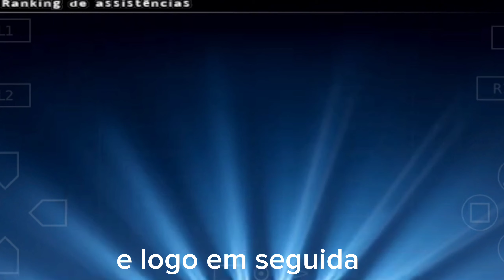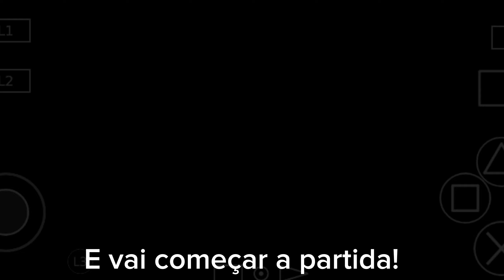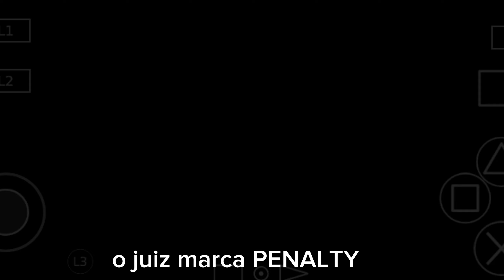Uefa Champions League com o Bayern: Coisas bizarras aconteceram! #2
Bom dia, boa tarde e boa noite pessoal!
Aqui estamos para mais um episódio da UEFA Champions League no Pes 2014, nesse episódio iremos enfrentar a equipe do Zenit!